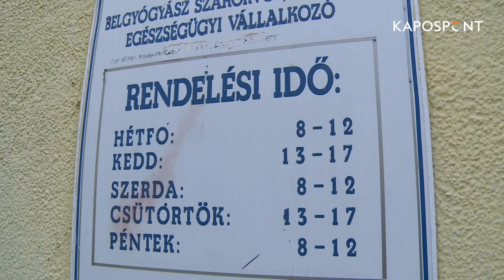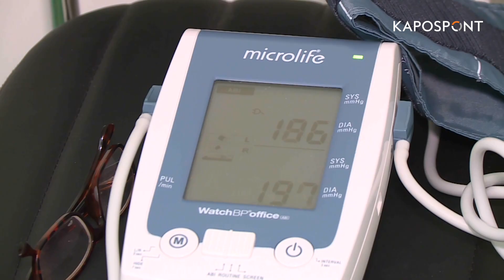Megújulnak a háziorvosi rendelők Kaposváron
A város 600 millió forintot fordít az épületek rendbetételére, energetikai korszerűsítésére.